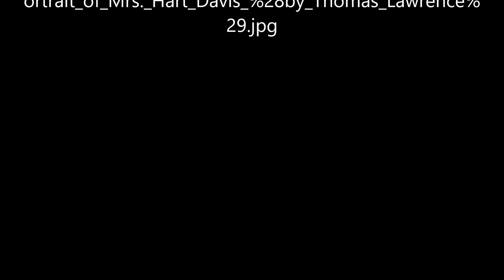Porträt von Mrs Hart Davis von Sir Thomas Lawrence - Video von Günter Frei (Official Video)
Instrumentiert ist das Stück im  Dreivierteltakt  in  F-Dur  für diatonische Handharmonika Hohner Club II B und Konzertgitarre.  Für das Video wird das Bild  " Porträt von Mrs. Hart Davis“ von Sir Thomas Lawrence verwendet.

Dreivierteltakt,  F-Dur,  diatonische Handharmonika,  Hohner Club II B, Konzertgitarre, Porträt von Mrs. Hart Davis,  Sir Thomas Lawrence,

Sir Thomas Lawrence malte das Bild nach 1820  in Öl auf Leinwand im Format  76,2   x  63,5  cm.

Sir Thomas Lawrence  (1769–1830)

“   Beschreibung
Englisch: Sir Thomas Lawrence, P.R.A. (Bristol 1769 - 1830 London)

Porträt von Mrs. Hart Davis (5. März 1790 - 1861), halbe Länge, in einem weißen Kleid mit goldener Schärpe und schwarzem Samthut

Öl auf Leinwand, 30 x 25 Zoll; 76,2 x 63,5 cm.
Charlotte Hart Davis war die Tochter von Generalmajor Thomas Dundas aus Fingask, Stirling. Sie heiratete Hart Hart Davis, der 1809 und 1813 selbst zweimal mit Lawrence zusammensaß; sein zweites Porträt wurde ebenfalls 1833 in der British Institution ausgestellt. Das vorliegende Porträt stammt aus der Zeit nach 1820.
Datum nach 1820
Autor
Thomas Lawrence (1769–1830) Blauer Bleistift.svg wikidata:Q312096 s:en:Portal:Thomas Lawrence       “